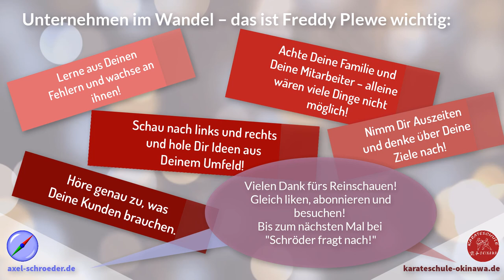Wie wird man erfolgreicher Unternehmer? Schröder fragt nach!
In diesem Interview zwischen Axel Schröder und Freddy Plewe von der Karateschule  Okinawa Bayreuth geht es hoch hinaus: Wie gelingt Strategie-Arbeit, wann ist man eigentlich "Unternehmer" und wie groß ist die Rolle, die eine Unternehmerfamilie für den Erfolg spielt?

🚩 ▬ Inhaltsübersicht ▬▬▬▬▬▬▬▬▬▬▬▬▬ 🚩
00:00 Start
01:00 Weg zur Karateschule
02:30 Unternehmensgründung "nebenbei"
04:25 Unternehmer und Familie
06:50 Unternehmensentwicklung
08:50 Strategie und Auszeit
10:10 Umgang mit Corona
15:10 Wege Unternehmenswachstum
16:30 Rückblick Unternehmensentwicklung
18:00 Zukunftspläne